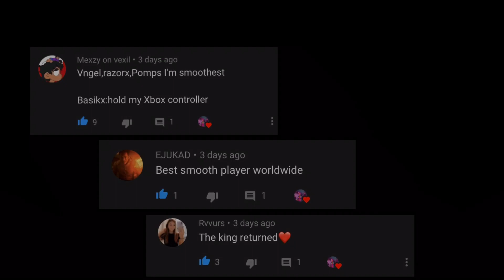Smoothest Console Player On 60 FPS 💞+Best Console Linear Settings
New viewers, like the video if you are impressed. 🌟

best fortnite settings controller,
best fortnite settings mobile,
best fortnite settings console,
best fortnite settings aimbot,
best fortnite settings ps4 linear,
best fortnite settings aim,
best fortnite settings aimbot never miss,
best fortnite settings arena,
best fortnite settings aimbot ps4,
best fortnite settings aimbot xbox,
best fortnite settings and keybinds ps4,
best fortnite settings and keybinds xbox,
best fortnite settings deadzone,
best fortnite settings devour silent,
best fortnite display settings,
best fortnite display settings pc
best smooth console settings for fortnite,
best smooth linear settings console,
best console settings for smooth building,
best 60fps console settings smooth,
best smooth console player settings,
best console fortnite player settings smooth,
best console settings to be smooth,
best smooth settings for console,
the best smooth console settings
smooth console settings linear,
smooth console settings exponential,
smooth console settings fortnite,
smooth console settings xbox,
smooth console settings non claw,
smooth console settings ps4,
best smooth console settings,
my new smooth console settings,
smooth console building settings,
smooth building fortnite console settings,
smooth console building settings chapter 2,
smooth console builder settings,
smooth console building settings non claw,
smooth settings for fortnite console chapter 2,
smooth and fast console settings,
smooth settings for console,
good smooth console settings,
my smooth console settings,
smooth settings on console,
smooth console player settings,
smooth console player handcam,
smooth console player with a twist,
smooth console player live,
smooth console player on 60 fps,
smooth console player fortnite,
smooth console player non claw,
smooth console player ps4,
smooth console player but a different vibe,
smooth console player bh,
smooth console player but still fast,
best smooth console player,
smooth and fast console player,
smooth console player vs fast,
smooth console player linear,
smooth console player music,
smooth console player montage,
most smooth console player,
smooth console player no motion blur,
smooth console player razor,
top smooth console player,
underrated smooth console player,
velvet smooth console player,
smooth console player xbox,
smooth 60fps console player
satisfying console player